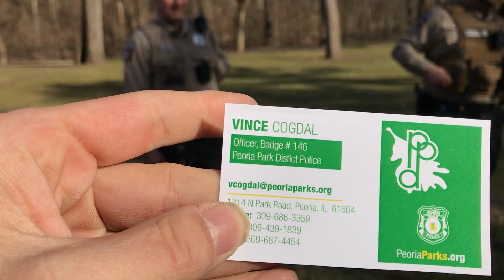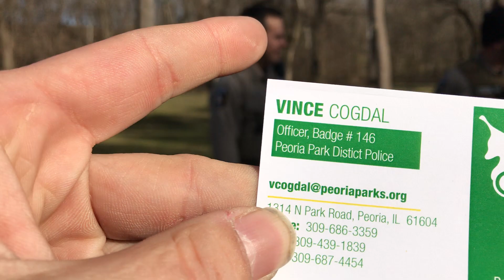Copwatch turns into Explaining why we shouldn’t record cops